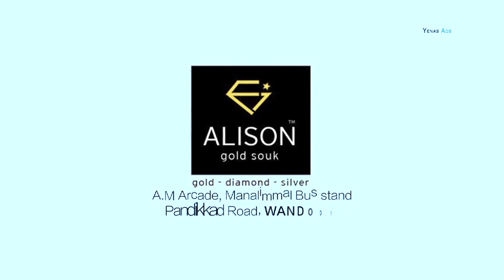ഉപജില്ല ശാസ്ത്രോത്സവം ഈ മാസം 26 ,27, 28 തീയതികളിൽ പുല്ലങ്കോട് GHSS ൽ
ശാസ്ത്രം, ഗണിതശാസ്ത്രം, സാമൂഹ്യ ശാസ്ത്രം ,പ്രവൃത്തിപരിചയം, ഐ.ടി  എന്നിങ്ങനെ അഞ്ചു മേഖലകളിലായി 239 ഇനങ്ങളിലാണ് മത്സരം നടക്കുന്നത്.